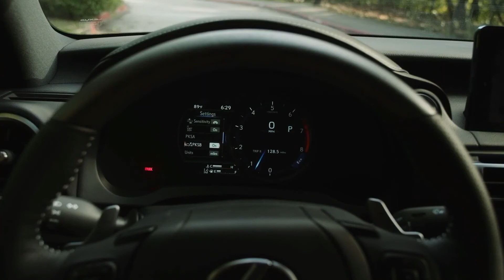2021 Lexus IS (Infra Red) Exterior, Interior, Drive